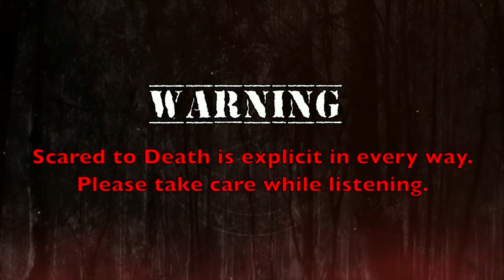Scared to Death | City Of The Dead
Dan kicks off with two big stories today. Heading to Japan for the first one, to visit a Ghost Island. A very unique place. This one had us all twitchy! And then, we stay in Asia but travel all the way to Afghanistan to cover a collection of supposed sightings from some US Marines. Some really INTENSE sightings at a place once known as Observation Post Rock. Lynze presents us with a new horror character we have yet to meet, the pichal peri. What kind of creepy experience is there to share! And then, a death in a hotel room connects two people who quite possibly were never meant to meet. Is a ghost bringing them together? You decide.

00:00-00:47                 Intro
00:48-07:35                 Updates and Today's Show
07:36-34:57                 City of The Dead
34:58-54:53                 Observation Post Rock
54:54-1:07:51              The Pichal Peri
01:07:52-01:20:06      Hotel Room
01:20:07-01:22:45      Shout-Outs
01:22:46-01:24:37      Closing
01:24:38-01:25:39      Outro

Official DJ Honey merch in store now featuring me, DJ Honey. You can now purchase the official THE BUZZ 93.6 Tee shirt, representing Charlotte's number 1 adult contemporary station. Also a pretty accurate DJ Honey tee is available as well. You'll also find the coffee mugs we keep in the station break room. This months charity of choice is The Museum Of Tolerance. Per usual, we are recording in advance so I don’t have a total amount to give you at this very moment. The Museum of Tolerance (MOT) is the only museum of its kind in the world. The MOT is dedicated to challenging visitors to understand the Holocaust in both historic and contemporary contexts and confront all forms of prejudice and discrimination in our world today.

Standup: If you want to see a very different side of Dan than you see here and possibly see Lynze in the crowd, catch Dan on his first ever theater tour, Burn  It All Down!   Go to dancummins.tv for ticket links to shows in Spokane, Boise, Kansas City, St. Louis and MORE!

@scaredtodeathpodcast on Facebook and IG

Video/Audio by Bad Magic Productions Additional music production by Jeffrey MontoyaAdditional music production by Zach CohenVarious free audio provided